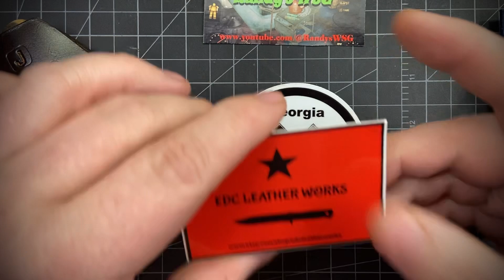Adventure Time! Leather Slips. Two for Tuesday